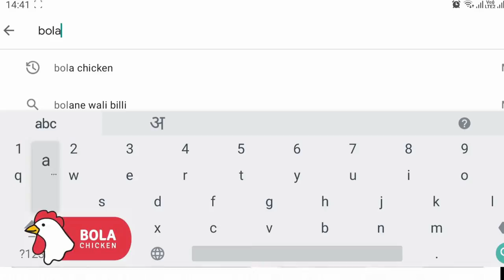जळगाव गृहमंत्र्याच्या राजिनाम्याच्या मागणीसाठी भाजपकडून शहारात आंदोलन